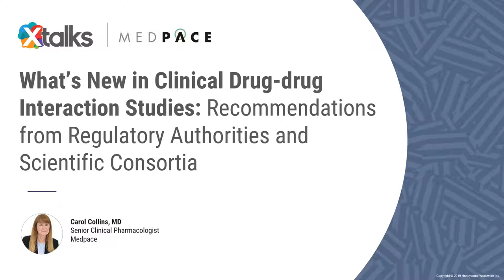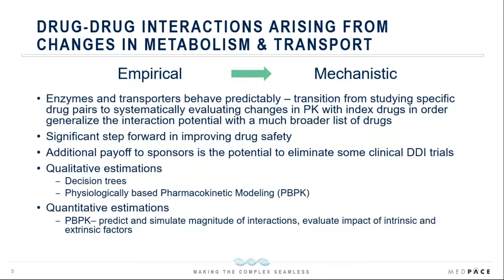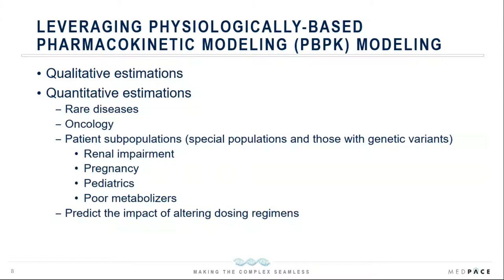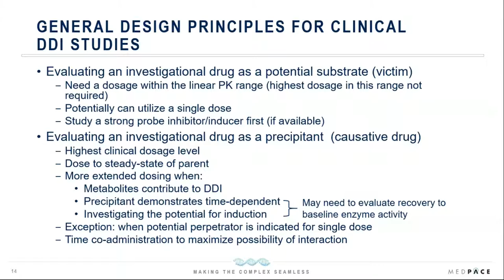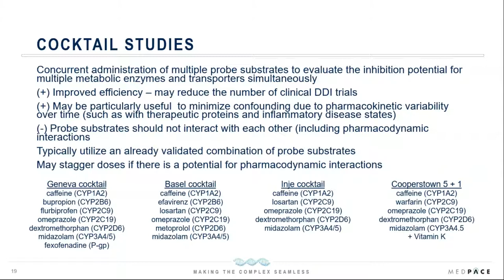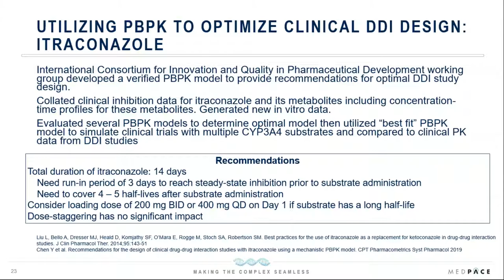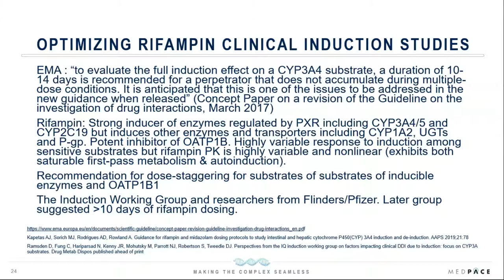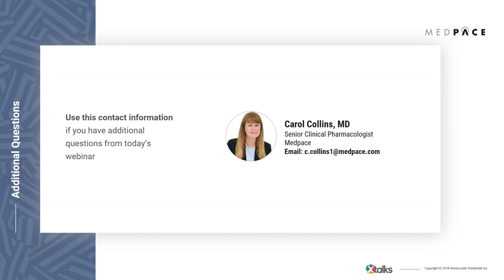What’s New in Clinical Drug-Drug Interaction Studies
This webinar will focus on recent scientific and regulatory developments impacting the design of clinical drug-drug interaction studies. Talking points will range from general concepts targeted towards scientists in drug development to specific recommendations from recent publications aimed at researchers directly involved in the design of clinical drug-drug interaction studies.